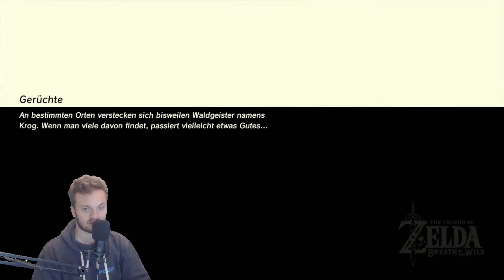Krogsuche bei den "Pilzen": Let's play Zelda Breath of the Wild Part 242